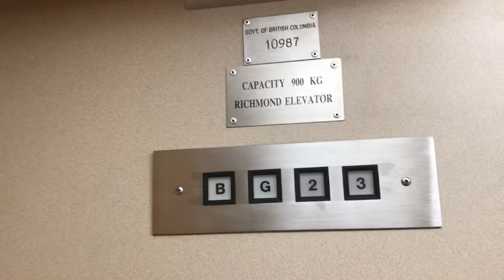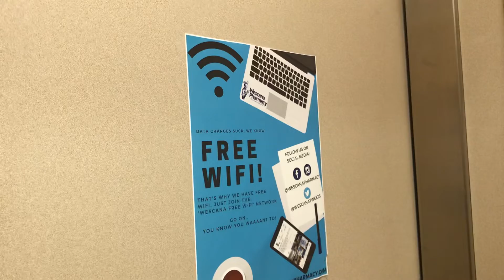1988 Richmond Hydraulic Elevator at Harvard Court in Delta BC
I imagine if this was in Harvard University in Boston, lol.